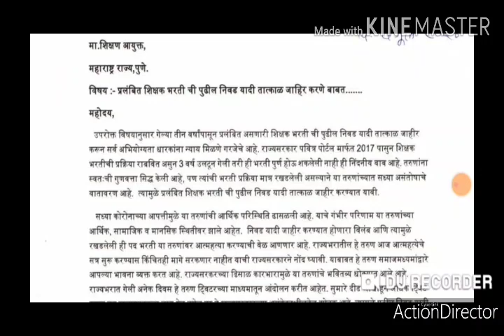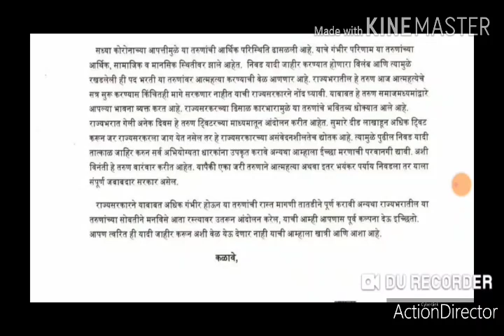पवित्र पोर्टलशिक्षक भरती ।।अभियोग्यताधारक, डी एड्,बी एड् धारक यांच्यासाठी महत्वपूर्ण।।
शिक्षक भरती व केंद्रप्रमुख पदे याबाबतीत महत्वपूर्ण व्हिडिओ।